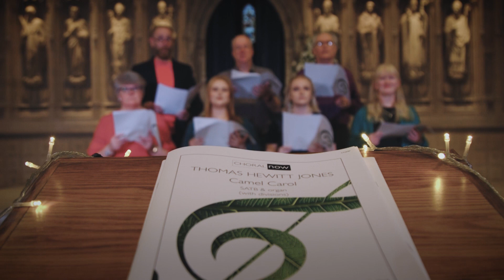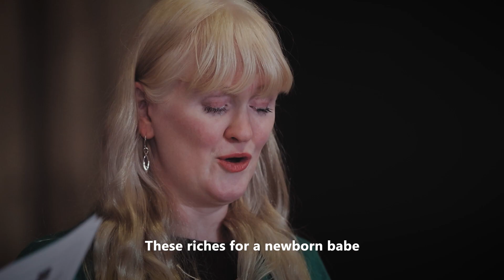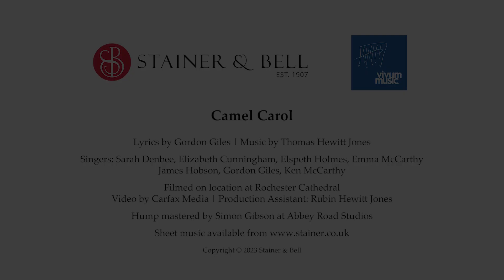Camel Carol by Thomas Hewitt Jones. New for 2023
SATB and organ
Words by Gordon Giles

Sheet music published by Stainer & Bell is available in all good music stores.

The three Magi defer to their trusty steeds in Thomas Hewitt Jones’s hilarious Camel Carol – a perfect offering for choirs this Christmas, from the composer of Love is the Answer, the lockdown anthem Can You Hear Me?, and the TikTok sensation Funny Song. Camel Carol is a light-hearted yet theologically serious take on the visit of the Three Wise Men with their precious gifts, from a trio of grumpy yet not unperspicacious dromedaries.